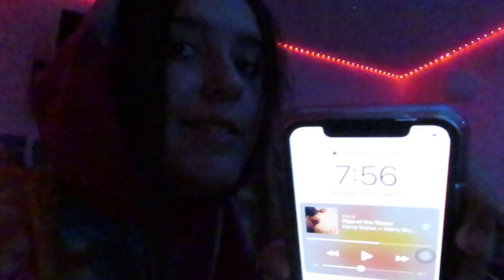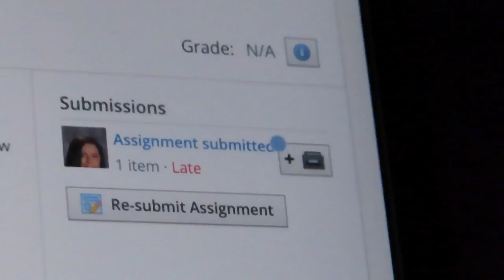My Nightly Routine//*first vlogmas**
I hope y’all enjoy this video I wanted to start up VlogMas and try and post a few times a week so y’all get the Christmas feeling even tho times are tough ...

I hope y’all enjoy my nightly routine !!!

•snap• @alyssagrace_12

Love Y'all

Peace ✌️